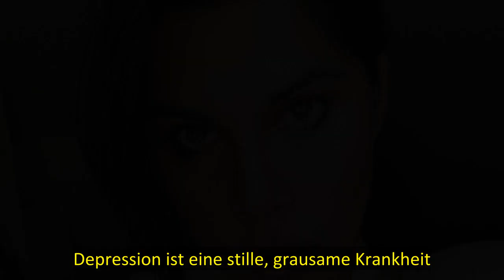"Bro'Sis"-Star Indira Weis: "Leere und Einsamkeit": Sie leidet seit ihrer Kindheit an Depressionen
Indira Weis (42) gelang vor über 20 Jahren mit der "Popstars"-Band "Bro'Sis" der Sprung ins Rampenlicht. Seither ist sie regelmäßig in verschiedenen TV-Formaten zu sehen und begeistert ihre über 100.000 Follower. Denen zeigte die Sängerin nun allerdings eine Seite von sich, die man so von Indira eigentlich in der Öffentlichkeit nicht kennt. Die Musikerin mit indischen Wurzeln sprach nämlich nun offen darüber, dass sie seit ihrer Kindheit an Depressionen leidet.  Indira Weis: "Uns fehlt die natü